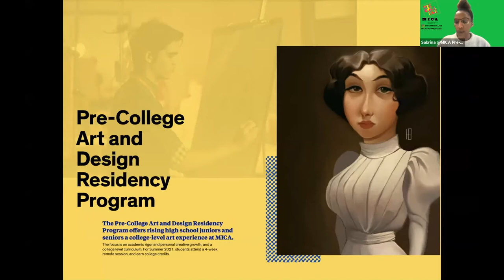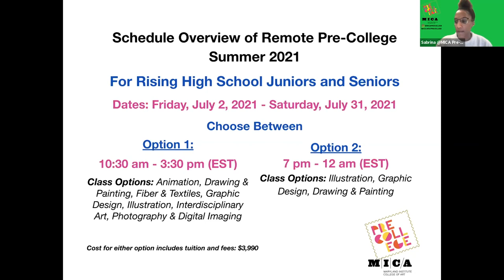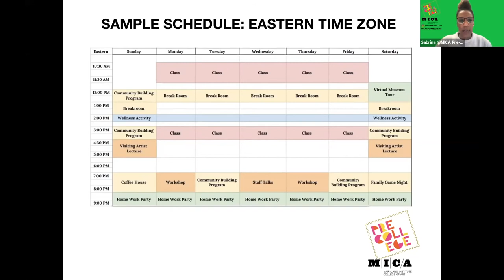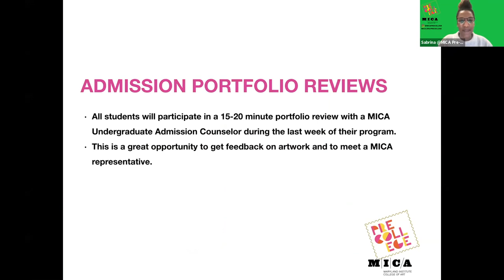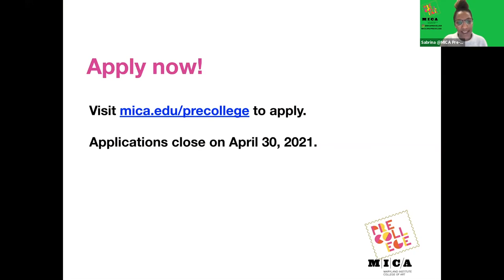Maryland Institute College of Art (MICA): TeenLife LIVE Virtual Summer Opportunities Fair 2/25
In this clip from the TeenLife LIVE Summer Opportunities Fair on February 25, 2021, you can learn more about all the opportunities available to you with the Maryland Institute College of Art.